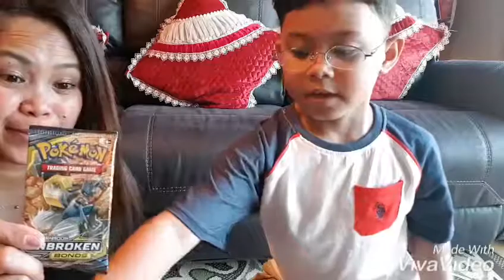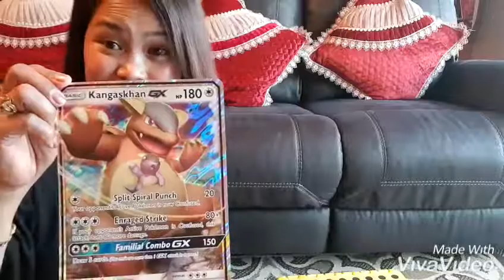Justin's Vlog-Vlogan sa Vogan with his Mom no.1🤣😁😂